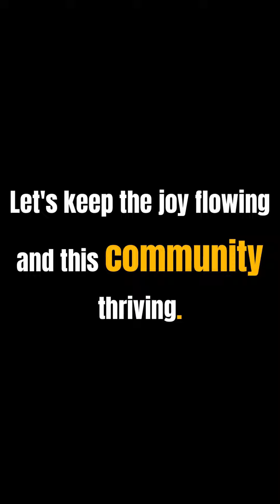You Think You've Seen It All? Watch This! 😂 (Animals Edition) #25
🌟 Welcome to Strange Vista – Your Gateway to Extraordinary Animal Adventures! 🐾

Are you an animal lover looking for funny, heartwarming, and jaw-dropping moments from the animal kingdom? Strange Vista is here to brighten your day with adorable pets, wild creatures, and everything in between.

🔍 Whether you're captivated by playful puppies, intrigued by unusual animal friendships, or amazed by bizarre animal behaviors, our channel offers non-stop entertainment for fans of cute animals, pet antics, and amazing wildlife stories.

💡 At Strange Vista, we don’t just show you funny animal videos; we bring you fascinating facts and unique insights into their world. This is the ultimate destination for people who love adorable creatures, funny moments, and magical animal interactions.

What You’ll Find Here:

- Laugh-Out-Loud Funny Animal Moments 🐶🐱
- Bizarre and Unusual Animal Behaviors 🦜🐒
- Heartwarming Stories of Courage and Friendship ❤️
- Educational Content with Expert Insights 📚
- Non-stop Cuteness Overload 😍

🎥 Our mission is to share the best, funniest, and most awe-inspiring animal moments to spread joy, positivity, and a deeper love for all living creatures.

👥 Who’s Our Channel For?
If you love animals, pets, or even hilarious internet humor, Strange Vista is made for you! Perfect for:

- Animal enthusiasts
- Pet owners
- Fans of viral funny videos
- Families looking for clean and fun entertainment

Together, let's make the world a brighter place, one laugh and one adorable animal at a time.

🌟 Support Us and Be Part of the Journey!
Your contributions keep Strange Vista thriving! Help us bring you more incredible content: